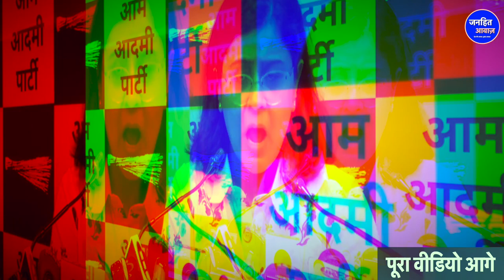AAP ने रेल दुर्घटना पर मोदी सरकार पर साधा निशाना/ AAP vs BJP, Modi Govt, Odisha Train Accident